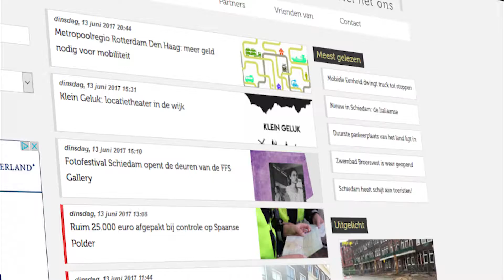PopUpTv Nieuws Update dinsdag 13 juni 2017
De snelste manier om het nieuws tot je te nemen
Meer verdieping vindt je PopUpTv.nl